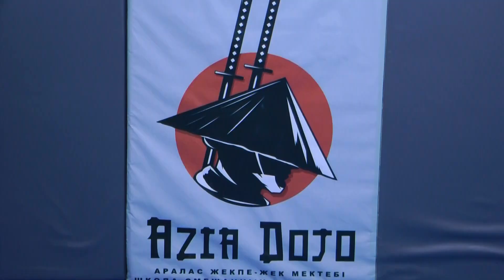Семинар по Араши-ММА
семинар прошёл в спортзале Asia dojo